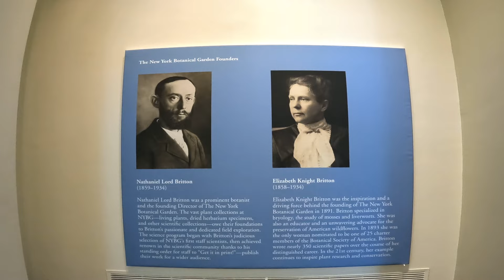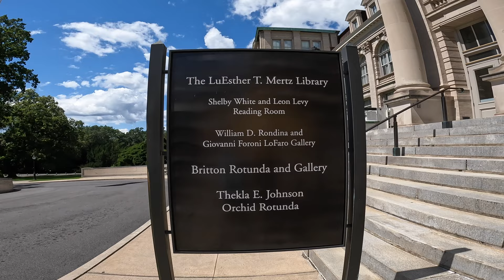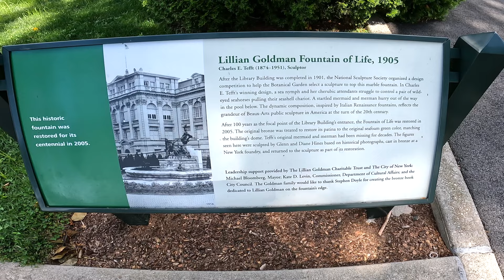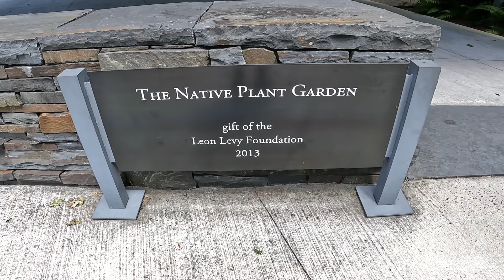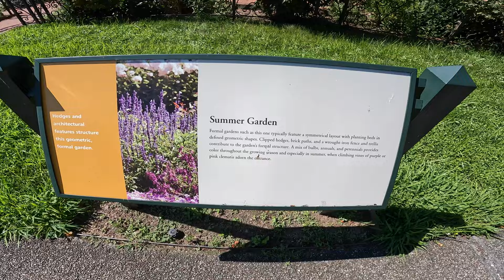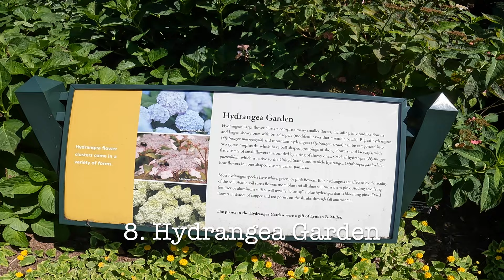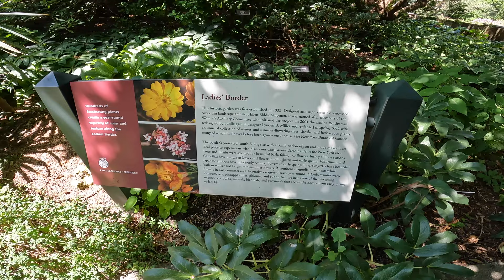NEW YORK BOTANICAL GARDEN, THE BRONX, NEW YORK CITY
The lovely New York Botanical Garden (often called - NYBG) is a huge botanical garden at Bronx Park in the Bronx, New York City. It was established back in 1891 and is located on a 250-acre site. NYBG  contains a landscape with over one million living plants. Highlights are the Haupt Conservatory, a greenhouse containing many habitats and the stately Mertz Library, which contains one of the world's largest collections of botany-related texts. The Garden's creation followed a fund-raising campaign led by the Torrey Botanical Society and Columbia University botanist Nathaniel Lord Britton and his wife Elizabeth Gertrude Britton, who were inspired to emulate the Royal Botanic Gardens in London.